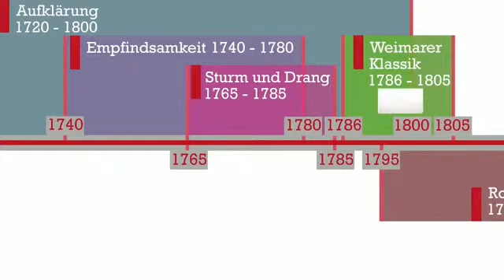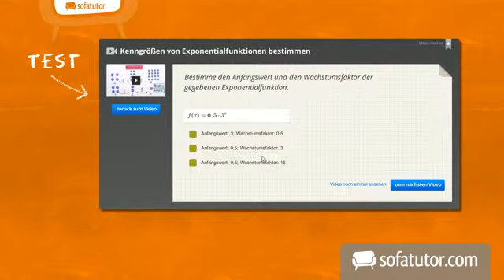Goethe's Faust, Teil 1: Inhalt | Deutsch | Literatur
Das komplette Deutsch-Video zum Thema „Faust. Der Tragödie erster Teil“ – Inhaltsangabe (Goethe) findest du

Dieses Deutsch-Video zum Thema Faust. Der Tragödie erster Teil (Goethe) gehört zum Themengebiet "Literatur ".